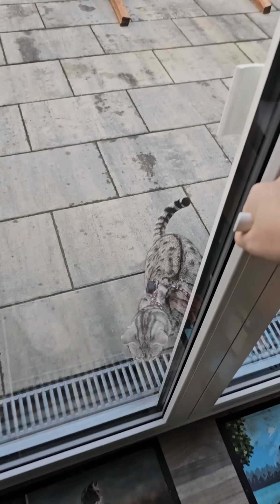Katzen, Ratten und Hochzeitsnägel?!